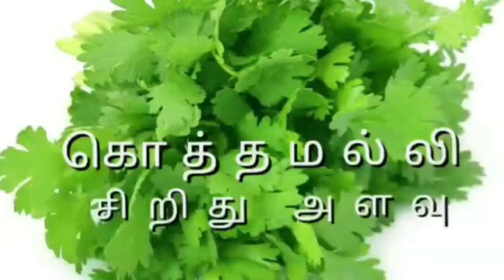Ghee Rice Very Simple and easy to home made ghee rice